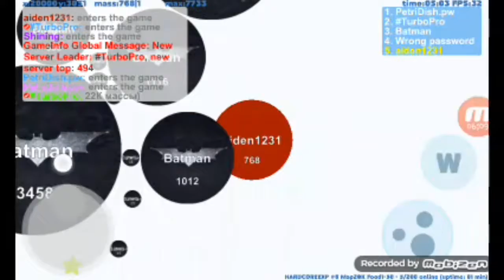Petri dish game play